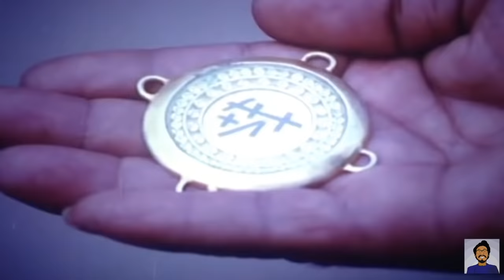DESHI AVENGERS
ˍˍˍˍˍˍˍˍˍˍˍˍˍˍˍˍˍˍˍˍˍˍˍˍˍˍˍˍˍˍˍˍˍˍˍˍˍˍˍˍˍˍˍˍˍˍˍˍˍˍˍˍˍˍˍˍˍˍˍˍˍˍˍ

ˍˍˍˍˍˍˍˍˍˍˍˍˍˍˍˍˍˍˍˍˍˍˍˍˍˍˍˍˍˍˍˍˍˍˍˍˍˍˍˍˍˍˍˍˍˍˍˍˍˍˍˍˍˍˍˍˍˍˍˍˍˍˍ

ˍˍˍˍˍˍˍˍˍˍˍˍˍˍˍˍˍˍˍˍˍˍˍˍˍˍˍˍˍˍˍˍˍˍˍˍˍˍˍˍˍˍˍˍˍˍˍˍˍˍˍˍˍˍˍˍˍˍˍˍˍˍˍ

ˍˍˍˍˍˍˍˍˍˍˍˍˍˍˍˍˍˍˍˍˍˍˍˍˍˍˍˍˍˍˍˍˍˍˍˍˍˍˍˍˍˍˍˍˍˍˍˍˍˍˍˍˍˍˍˍˍˍˍˍˍˍˍ

0:03 Dhongsho Manob*

0:11 Interstellar (2014)
0:28 Taka (Bangla Movie)
0:30 Faul (Bangla Natok)
1:05 Banglar King Kong*

1:14 Danish ad
1:40 Hira Chuni Panna
1:45 Superman* (Bangla)

2:05 GOLAM
2:30 Urey Jai Bok Pokkhi
2:38 Mastan O Police
2:48 Captain Maruf
3:04 Rana Pagla The Mental
3:06 Bizli (Trailer)
3:09 Shoktir Lorai*

3:13 Most Welcome 2 (2014)
3:19 VALOBASAR RONG (BANGLA SONG)*

3:21 Bagher Thaba
3:23 MACHINEMAN
3:28 Tiger (Bangla film)
3:31 FnF (Friends n Family) (Bangla Drama)
3:40 Avengers: Endgame (Trailer)
3:47 Khepabasu
3:49 Shami Keno Asami
3:54 Dabang (Bangla)*

3:57 The Speed (Bangla)
4:15 The Avengers
4:20 Itihash
4:55 Bizli
5:01 Jibon Theke Neya
5:03 Why This Kolaveri Di
5:06 420 (Bangla Drama Serial)
5:52 Nisshartho Bhalobasha (What is Love) (2013)
6:20 Na Rup Kothar Golper (Bagher thaba)
6:22 Chemistry (Jaya & Chanchal)
6:38 Ananta & Barsha Tiktok
6:52 Premer Somadhi
8:38 Urey Jai Bok Pokkhi (Humayun Ahmed)

ˍˍˍˍˍˍˍˍˍˍˍˍˍˍˍˍˍˍˍˍˍˍˍˍˍˍˍˍˍˍˍˍˍˍˍˍˍˍˍˍˍˍˍˍˍˍˍˍˍˍˍˍˍˍˍˍˍˍˍˍˍˍˍˍˍˍˍˍˍˍˍˍˍ

ˍˍˍˍˍˍˍˍˍˍˍˍˍˍˍˍˍˍˍˍˍˍˍˍˍˍˍˍˍˍˍˍˍˍˍˍˍˍˍˍˍˍˍˍˍˍˍˍˍˍˍˍˍˍˍˍˍˍˍˍˍˍˍ